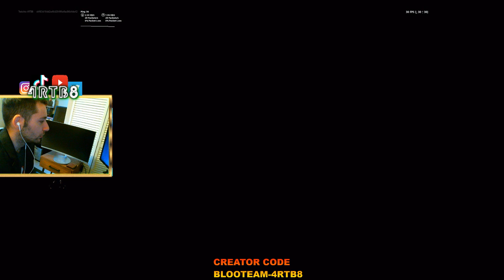4RTB8 Reacting To The GALACTUS EVENT / IT WAS AMAZING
Did you LIKE the event?
Thank you all for supporting and FEEDING ME CHICKEN NUGGETS!
4rtb8 Army Fam!
Use Item shop code: BLOOTEAM-4RTB8
Team: Mansa E-Sports
Clan: - 4RTClan